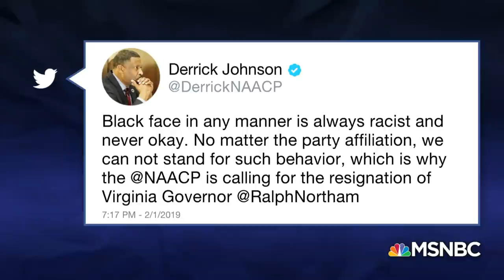NAACP Calls On VA Gov To Resign After Racist Photo | The Last Word | MSNBC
NAACP President Derrick Johnson reacts to Virginia Governor Ralph Northam's vow to serve the remainder of his term after he admitted to appearing in a yearbook photo of figures in blackface and a KKK hood.